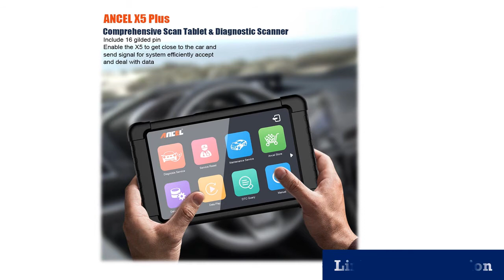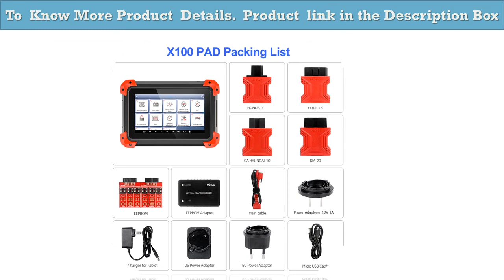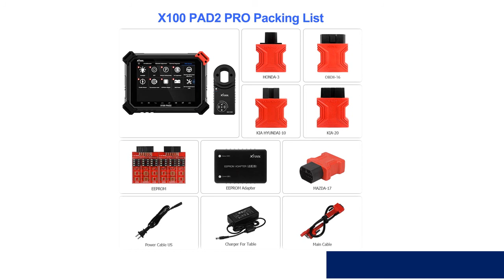Top 5 best professional car diagnostic tool 2020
1.OBD2 Automotive Scanner Tool Engine
2.WIFI OBD2 Scanner Multilingual Diagnostics
3.Auto Diangnostic-tool Program For BMW
4.Car Diagnostic Tool Activate TPMS sensors
5.X300 Pro3 DP Auto Key Programmer

Description:
OBD2 Automotive Scanner Tool Engine ABS SRS EPB Oil Service Reset Injector Coding OBDII Key Programmer For Car Diagnostic.
ANCEL X5 OBD2 Car Diagnostic Tool ABS SRS Oil EPB DPF Reset Full Systems WIFI OBD2 Scanner Multilingual Diagnostics Free Update.
Original Xhorse VVDI PROG Programmer V4.8.8 VVDIPROG Auto Diangnostic-tool Program For BMW Support Update and Multi-languages.
Autel MaxiTPMS TS501 TPMS Car Diagnostic Tool Activate TPMS sensors.

Brand Name: VDIAGTOOL.
DIAGTOOL VT600 is a professional level car diagnostic handheld tool,
it can support OBD1 OBD2 which from 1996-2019,and it offering comprehensive
system coverage for a vast array of car manufacturers. Featured with all system
etc., and the most commonly required service features OIL,EPB,SAS,BRT,ABS Bleeding,
TPA(TPS),TPMS,DPF,IMMO,Injector coding,Gear learning,Odometer Correction,Same As NT650,
The VT600 is built to take your diagnostic experience to a new level.
The VDIAGTOOL VT600 Car Diagnostic tool Can Support 19 Kinds Of Special Functions.
The Details Of VT600 Car Diagnostic Tool.
It can support update online for free via TF card, and the TF card
makes record when use it,then print out diagnostic test data via PC suite.